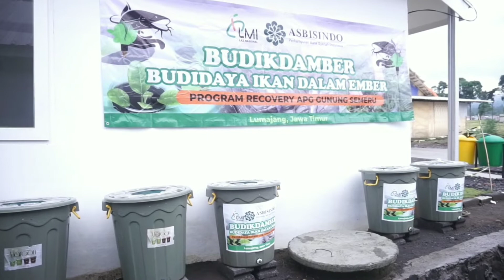Budidaya Ikan Dalam Ember | Recovery Semeru | LMI zakat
Kolaborasi LMI bersama ASBISINDO, program recovery ekonomi penyintas APG Semeru di Lumajang